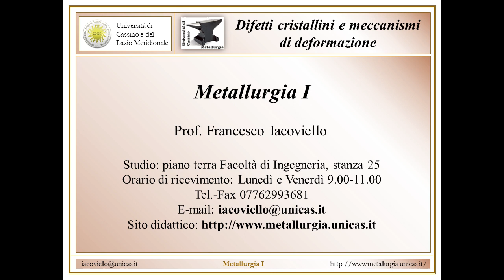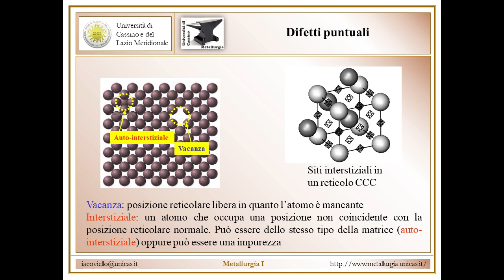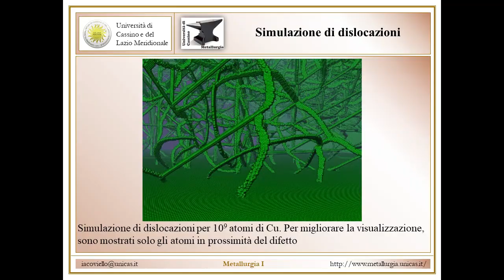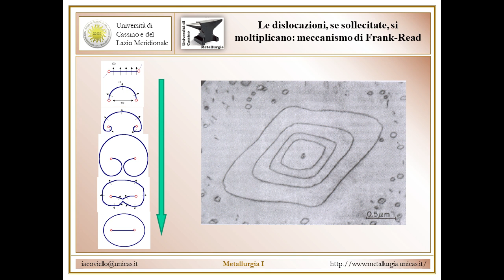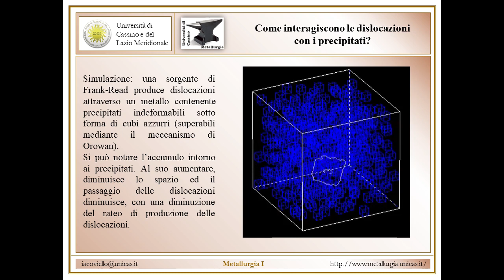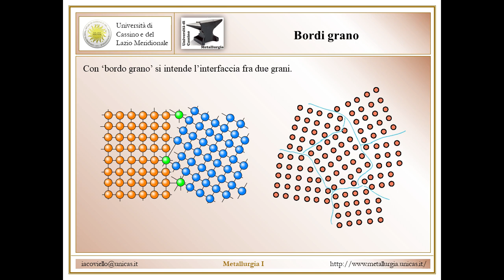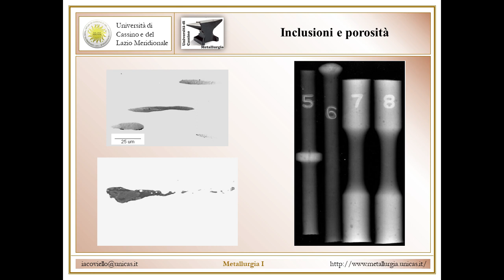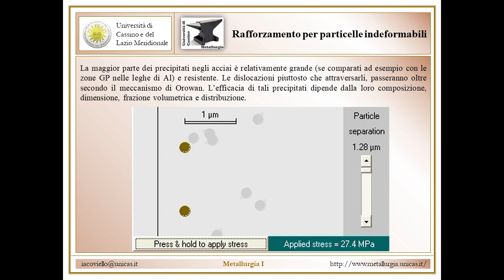Metallurgia I Lez 4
Difetti e meccanismi di deformazione